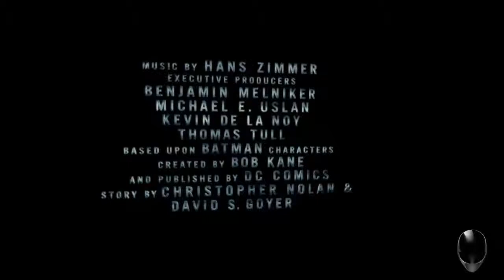Batman - O Cavaleiro Das Trevas Ressurge - Official Trailer